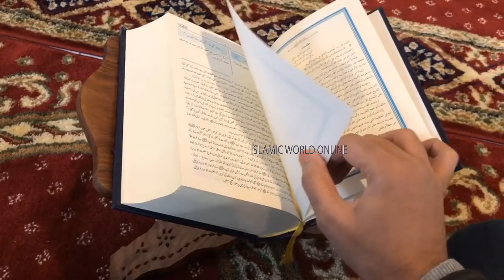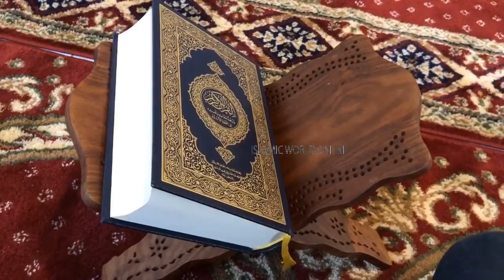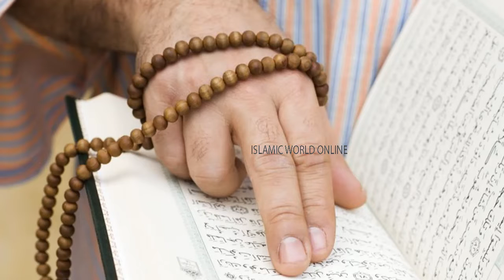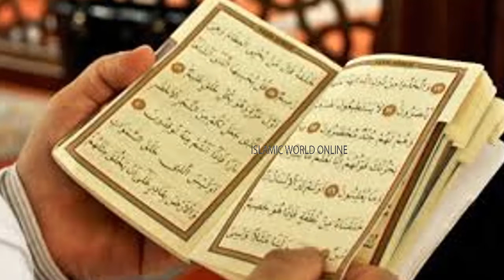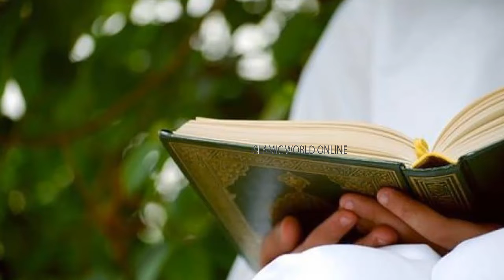22 Ramzan 10 Rupay Ke Note Par Surah Kausar Ka Amal | Dolat Aur Rizq Ki Barish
22 Ramzan 10 Rupay Ke Note Par Surah Kausar Ka Amal | Dolat Aur Rizq Ki Barish

THANKS!